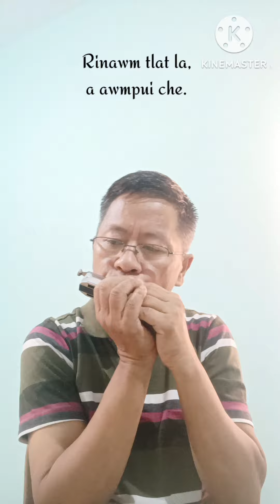MUANNA PATHIAN COVERED